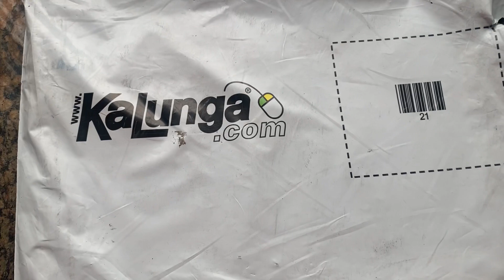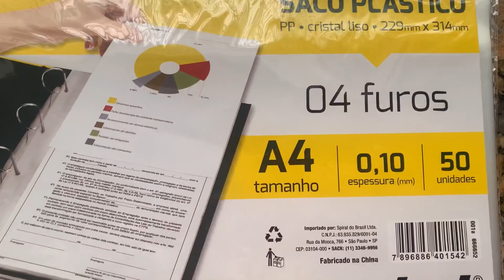Saco plástico A4 4 furos 0,10m Spiral ( compra na Kalunga) unboxing papelaria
Link do produto: Saco plástico PP A4 4 furos 0,10mm A410-50 Spiral PT 50 UN